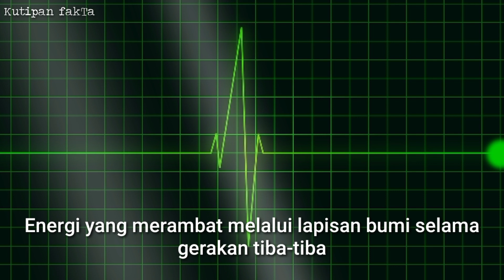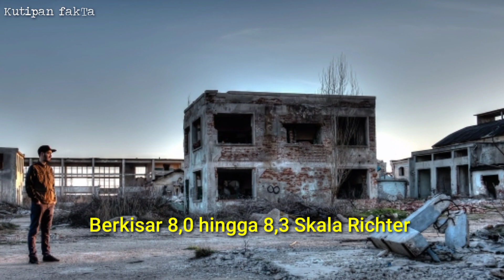APA YANG MENYEBABKAN GEMPA BUMI ?? @Kutipan fakTa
Apa yang menyebabkan gempa bumi ?

Hai sobat kutipan fakta
Kembali lagi bersama kami

Gempa bumi paling dasyat terjadi di Shiazin Cina pada 23 Januari 1556 ,gempa tersebut menewaskan 830.000 orang .
Diseluruh dunia kita mengalami gempa bumi dan beberapa negara mengalaminya lebih sering daripada yang lain tetapi mengapa ?
Kita tahu bahwa gempa bumi dapat menggerakkan tanah dan merusak area yang kita bangun.
Tapi apa yang menyebabkan mereka pada awalnya ?
Pada artikel ini kita akan melihat penyebab gempa bumi di seluruh dunia .

apayangmenyebabkangempa bumi
prosesgempa bumi